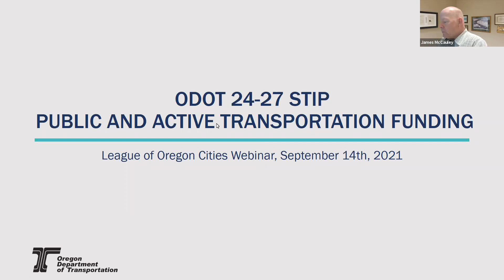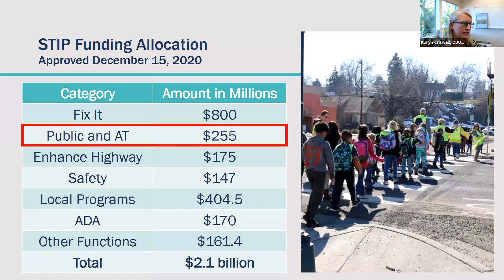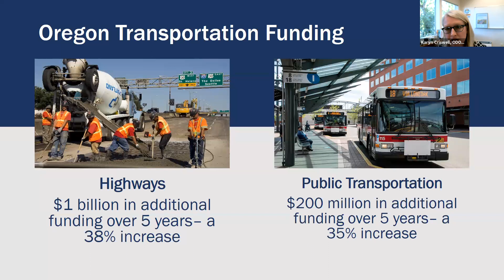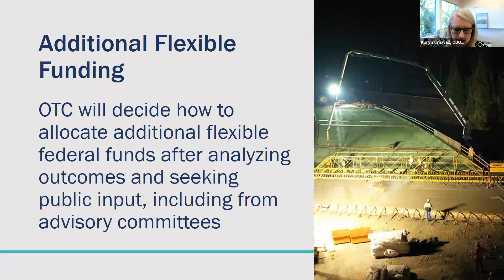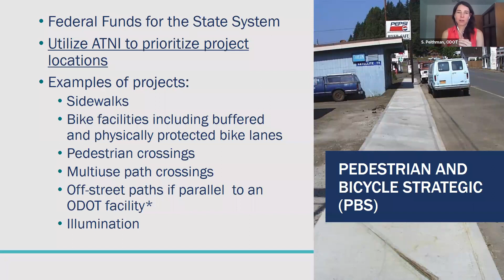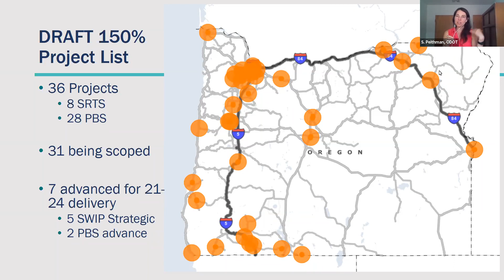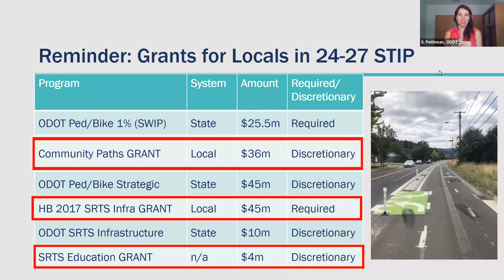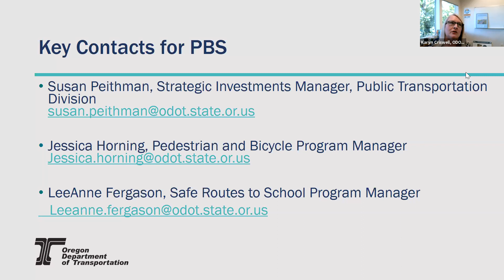Webinar - Access to Public and Active Transportation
In this presentation, ODOT Rail and Public Transportation Division Administrator Karyn Criswell and Public Transportation Strategic Investment Manager Susan Peithman discuss how ODOT will address public and active transportation improvements in the upcoming 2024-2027 Statewide Transportation Improvement Program and their commitment to projects and programs that improve equitable access to walking, biking and transit.